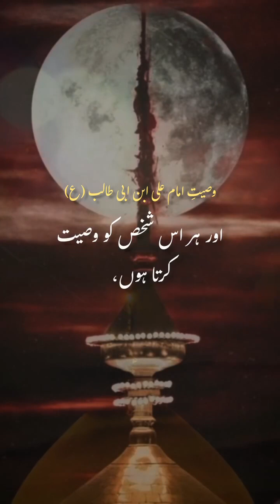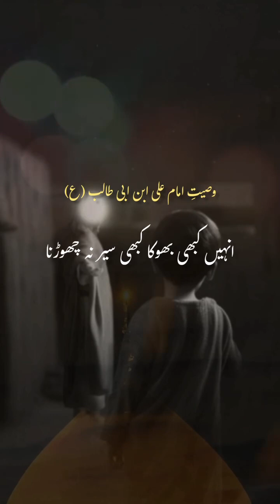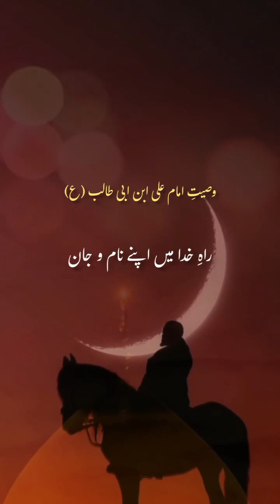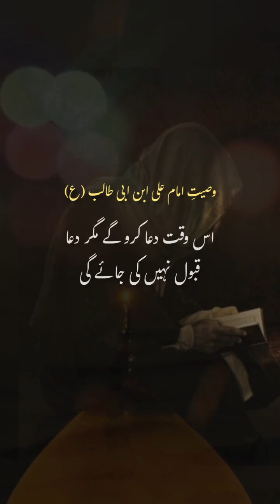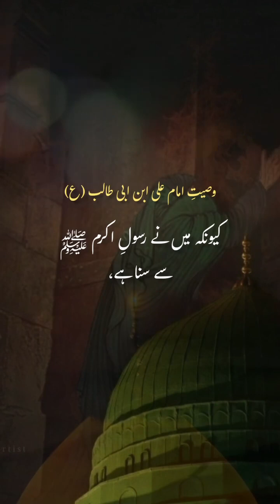short video 21ramadan 19ramadan